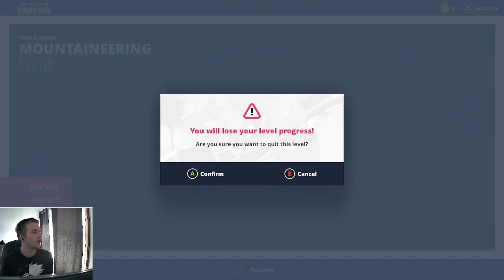HeadQuarters: You Suck At Parking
This one may have been the most difficult one we have done so far. After a little bit of trying the no level starts building up and it is time to leave. I will have to come back to beat this level in particular. Come check it out!

Also, check back in later for more videos of this game and comment other games you'd like to see be played!